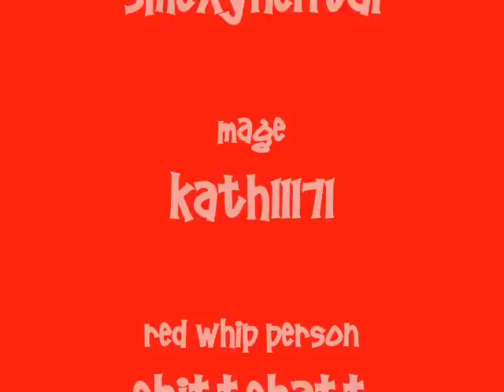Maple Made Easy...Just Add Water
A VERY random video i made on my spare time... Maybe i have a little too much of that...

Incubus - Anna Molly